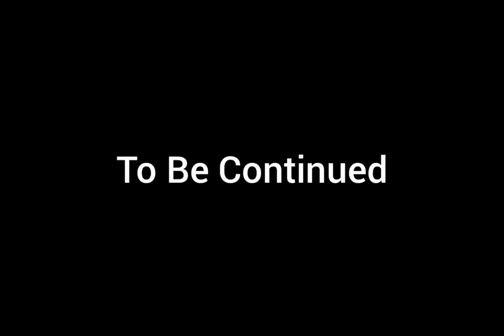Firey + Leafy Color Swap